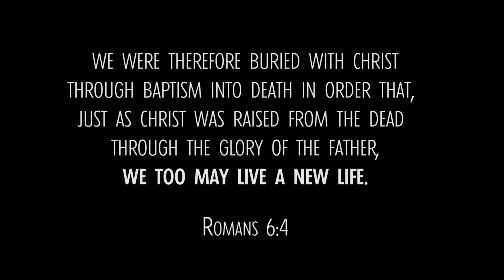Baptism Service - May 19, 2013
First baptism service at the Chastain Road campus of ALIVE Wesleyan Church.

ALIVE Wesleyan Church is located in Central, SC.